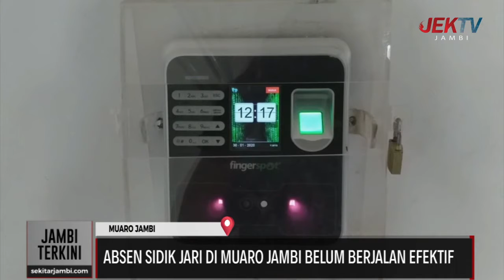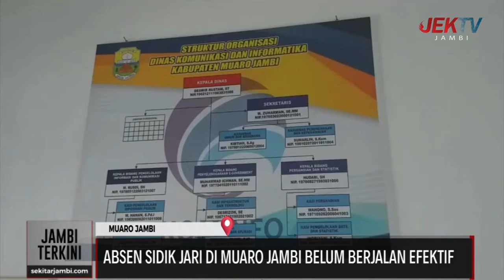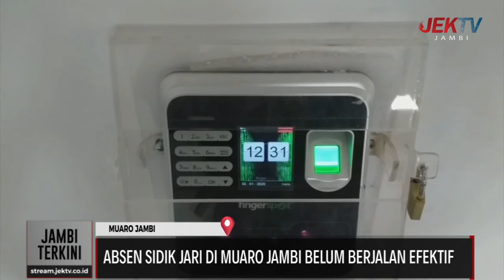ABSEN SIDIK JARI DI MUARO JAMBI BELUM BERJALAN EFEKTIF